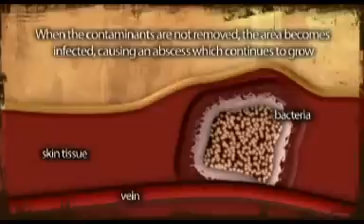AIVL Vein Care Guide Abscess Formation Animation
A short film on how abscesses are formed. This animation is part of AIVL Online Vein Care Guide which can be found